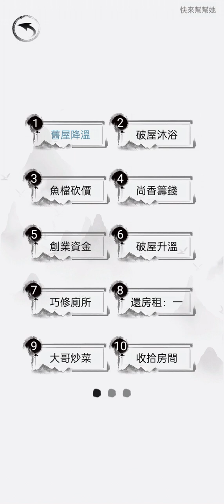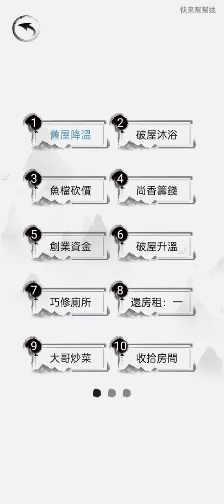脑洞找茬王 1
脑洞找茬王

脑洞找茬王:找出不合理

超火爆的腦洞遊戲來了！不僅有舊時代的網路回憶，更集合了最新全網路的熱梗；一定讓妳捧腹大笑，停不下來；

遊戲玩法：
1.通過觀察找出關卡內不合理的物品；
2.腦洞爆發通過操作解決每一關的問題；

遊戲特色：
1.海量的關卡和網路梗，等妳來體驗！
2.各路網路紅人出沒！玩梗就要玩最新的！
3.各種奇妙搞怪的事情層出不起窮，開動妳的腦洞來沖吧！